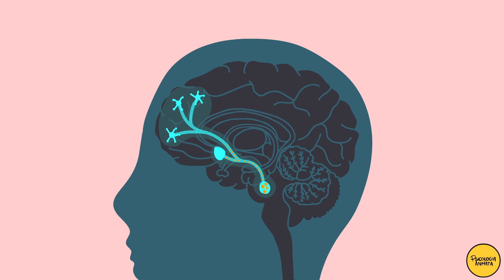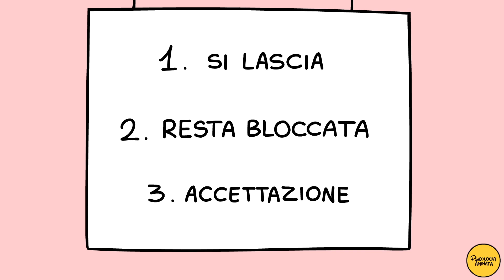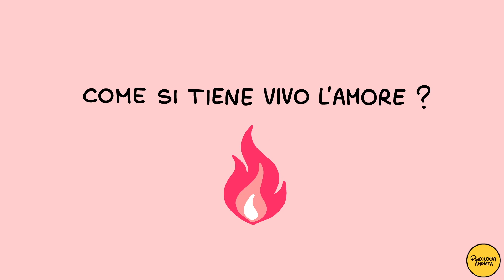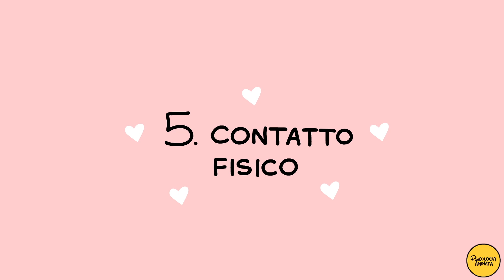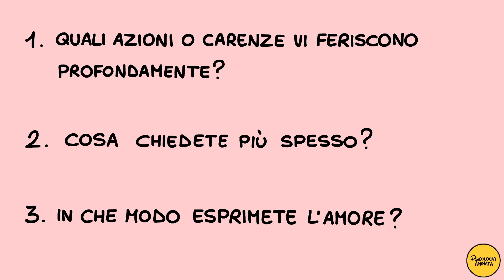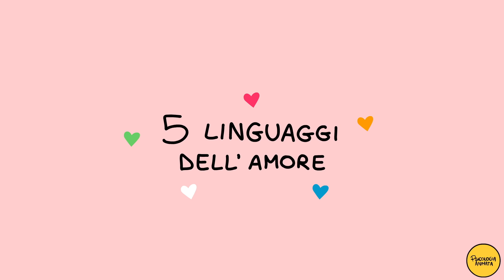Come si tiene IN VITA una RELAZIONE?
• Perché l'innamoramento è diverso dal vero amore 🌹
• Come tenere accesa la fiamma in una relazione 🔥
• Quali sono i cinque linguaggi dell'amore 🗣

Timeline ⏳
00:00:00 - Intro
00:00:23 - Innamoramento VS Amore
00:02:19 - Tenere vivo l'Amore
00:03:16 - Linguaggi dell'Amore
00:03:38 - Primo
00:04:05 - Secondo
00:04:37 - Terzo
00:05:04 - Quarto
00:05:30 - Quinto
00:06:22 - Scopri il tuo linguaggio

Fonti:
- I 5 linguaggi dell'Amore. Gary Chapman (1992)

Music 🎵
DS Productions